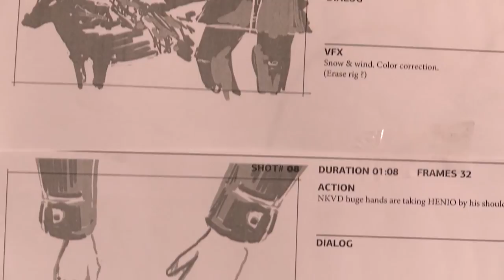Ekran+ 2015 - news - Wajda School and Studio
PL: Relacja wideo z drugiej sesji międzynarodowego programu EKRAN+ 2015,  podczas której uczestnicy realizowali wybrane sceny ze swoich scenariuszy pod okiem tutorów Wojciecha Marczewskiego, Udayana Prasada i Denijala Hasanovića, z udziałem profesjonalnych ekip filmowych i polskich aktorów. Na planie spotkali się m.in.  z nominowanym do Oscara operatorem Łukaszem Żalem oraz aktorami Adamem Woronowiczem, Magdalena Popławską, Anną Próchniak, Magdaleną Różańską i Filipem Pławiakiem.

EN: Video report from the second session of international training program for film professionals EKRAN+ 2015, where the participants worked on chosen scenes from their scripts under the tutorship of Wojciech Marczewski, Udayan Prasad, Denijal Hasanović. On set, they worked with Polish actors and filmmakers, including Academy Award nominated DoP Łukasz Żal and actors Adam Woronowicz, Magdalena Popławska, Anna Próchniak, Magdalena Różańska and Filip Pławiak.